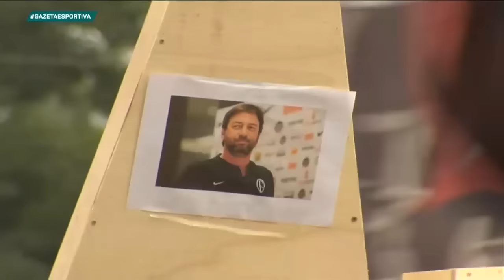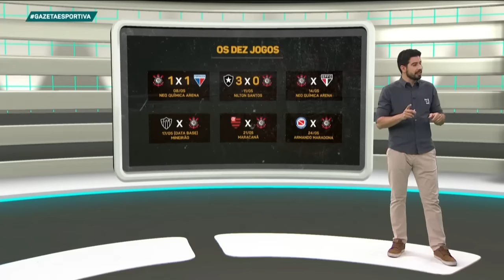Qual vai ser o resultado do Majestoso de domingo? - Programa Completo (12/05/23)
A derrota do Corinthians para o Botafogo e tudo sobre o clássico de domingo.